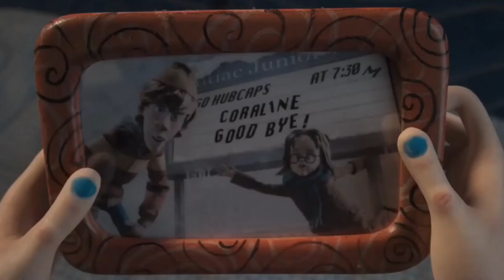Chase scene in "The Star Of Christmas" (Veggietales)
Cast:
Reverend Gilbert - Coraline
Moyer The Destoryer - The Freedom Fighters (Sonic SATAM)
Cavis Appythart - Bob The Tomato as Sheriff of Bethlingham (VeggieTales)
Milward Phelps - Larry The Cucumber as Robin Good (VeggieTales)